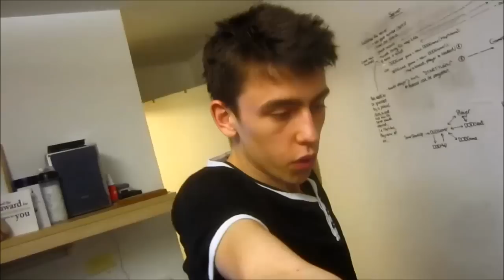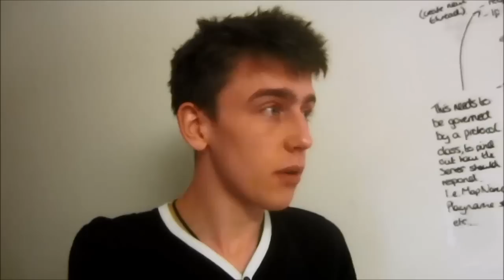Stolen Bike (13.03.2013) Day 591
Today was a relatively non-day to be honest with you - as is usually the way just after an all nighter. I had a quick nap in the morning to recover and then went to lecture. On my way to lecture I noticed that there was a bike lock on the floor, and it looked remarkably like mine. Thought nothing of it and I just forgot.

Then after lecture I returned back home to go to bed. Very tried and after resting I just sat around really doing work and things, not much time to play with since sleeping takes up so much time. So I just had dinner and then relaxed to some Sherlock.

Swimmer Jess came over to watch it since she was being kept up from the club and because she's never seen it before and now she is very very addicted to it. So she'll be borrowing my DVD at some point!

Else though it was time to walk Jess back to her flat and then I noticed that my bike locks were just left on the floor and my bike and a couple of others were completely missing. The locks had been bolt cut and that was that really. Nothing much we could do but report it to the university and the police so that we could claim on the insurance.